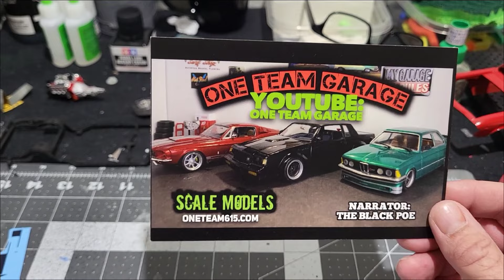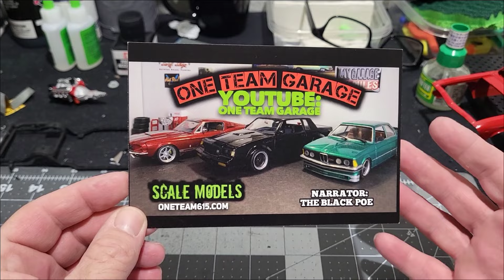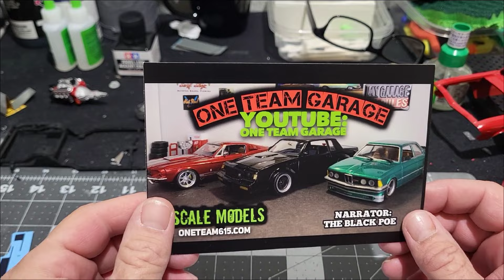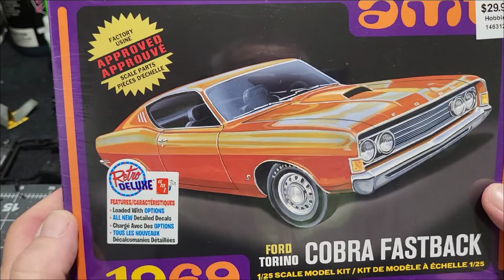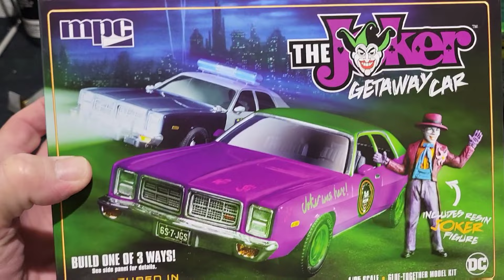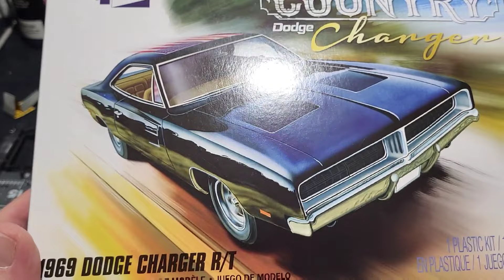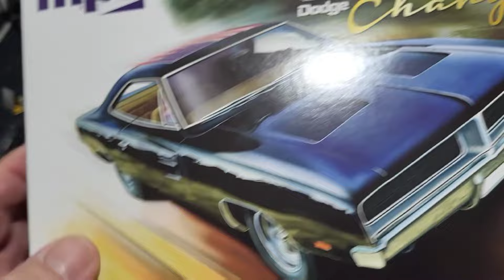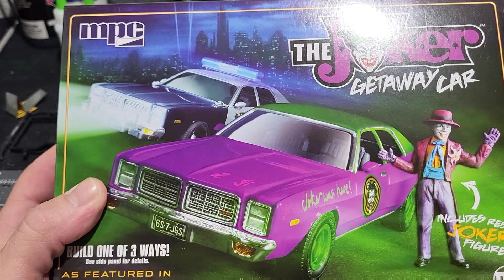Mail Call, I screwed up again, Stash adds